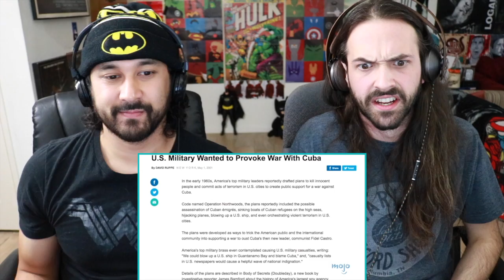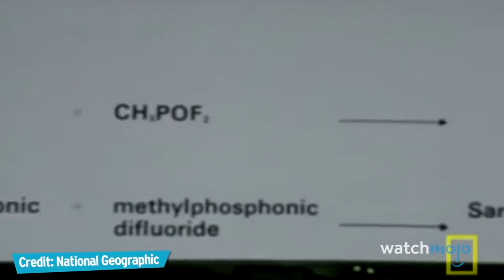TOP 5 CIA SECRETS That Were Declassified - REACTION!!!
Secrets, Experiments, & Conspiracies, OH MY!!  We dive deep into a list of some of the most fascinating ex-government secrets...  This is Greg and John's REACTION!!!